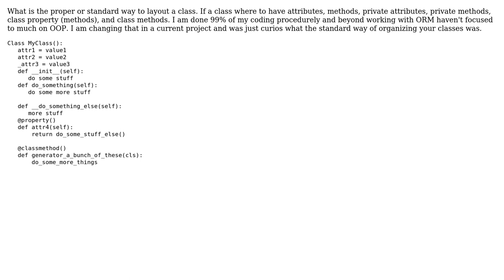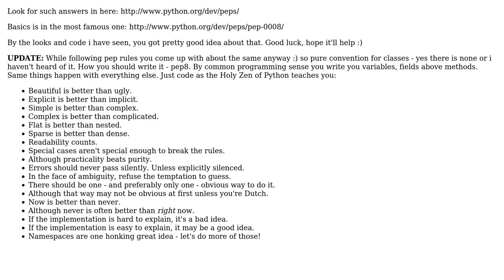Software Engineering: Python Class Layout - Conventions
With thanks & praise to God, and with thanks to the many people who have made this project possible! You are responsible for your own actions.